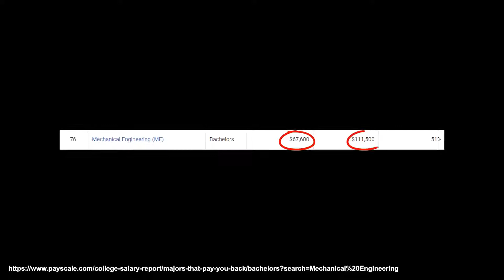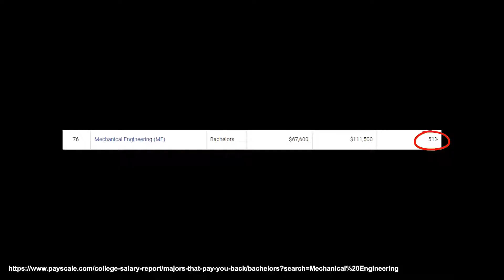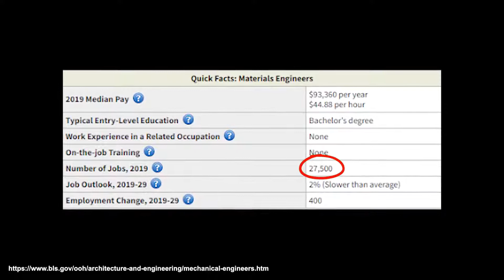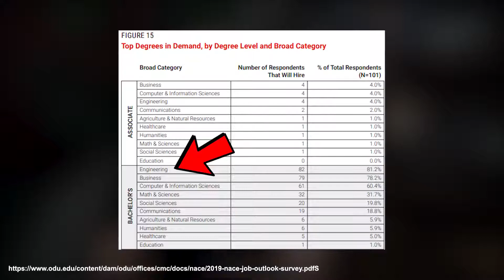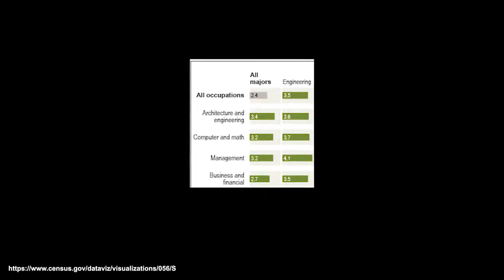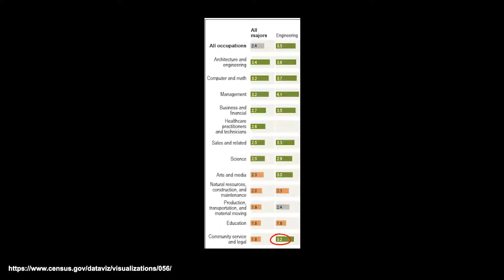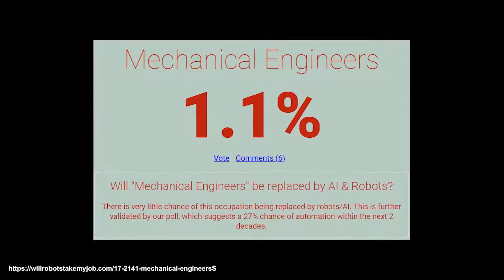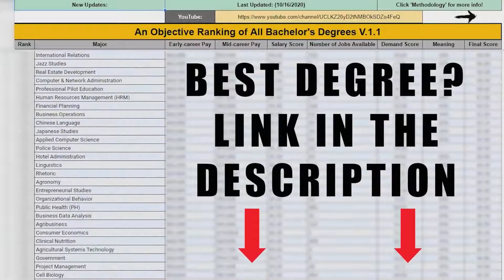Heres Why Mechanical Engineering Is A Great Degree 1080p